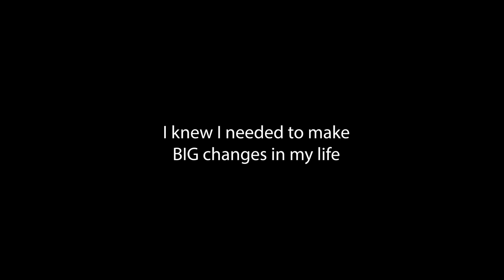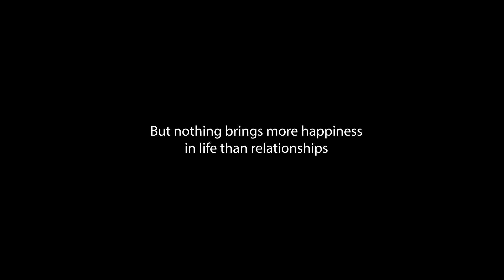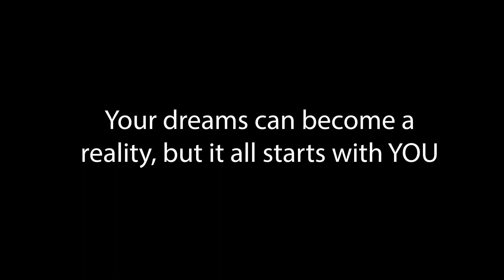C-Blanch - Ambition Prod. IsoDope Beats (Official Music Video)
Music Video Gear I Use:
- DJI Mini 2 Drone
- DJI Avata FPV Drone
- iPhone 12 Pro Max
- DJI OM 4 SE Gimble
- Lumix G7 Camera
- GoPro Hero 7 Black

- MacBook Pro
- Logitech MX Master Mouse
- Focusrite 2i2 Audio Interface
- Audio-Technica Headphones
- AT2020 Microphone
- Microphone Isolation Shield

Lyrics:
I got raw ambition gonna make it any way
I got dedication so there’s nothing left to say
Do my talking in my songs so you better listen up
Yeah I’m speaking from the heart I just wanna lift you up
And keep my circle strong, yeah we call that air tight
Having doubts of my own, yeah I’m talking every night
But fame favors those who go out and break the mold
So get out there and write your own story to been told

Though we struggle sometimes
Our lives will be just fine
When you’re lost you’ll find
Light shines from deep inside

If you ain’t all in man then what the fuck you doing
Before you know it, damn, your life could be in ruin
All your peers looking at you now, jealous of your life
Cause you found a passion of your own, they got none in sight
So get on up, capture the moment
Break the mold, fucking own it
Sitting, groaning, pissing, moaning
Ain’t gon get you shit you know it
Speak your mind, soon you’ll find
Everybody in due time, packing house
Reciting rhymes, singing with you every line